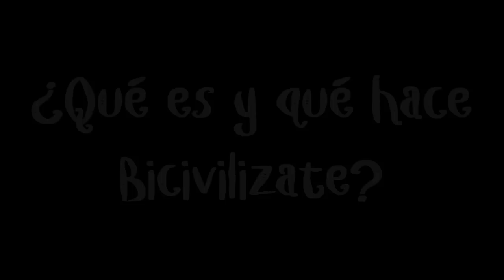Bicivilizate y Saca tu bici